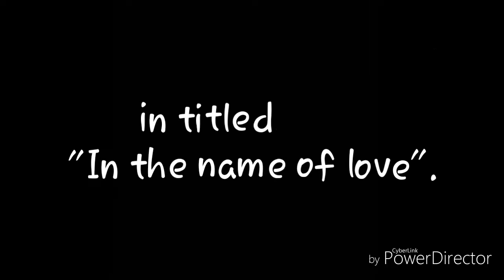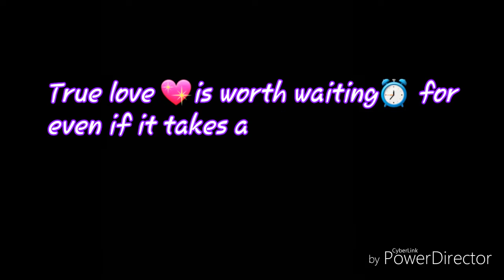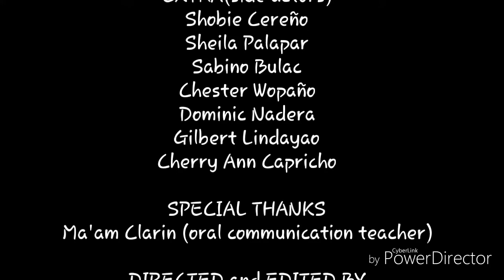SA NGALAN NG PAG-IBIG (ENGLISH VERSION 2.0)